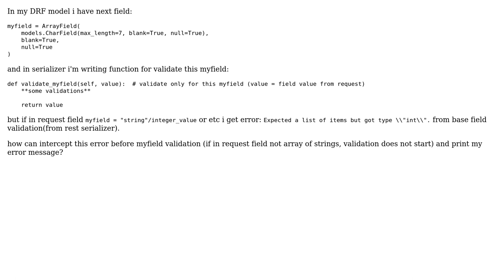How can intercept base field validation before own validation?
With thanks & praise to God, and with thanks to the many people who have made this project possible! You are responsible for your own actions.